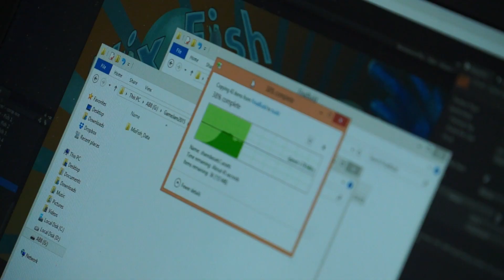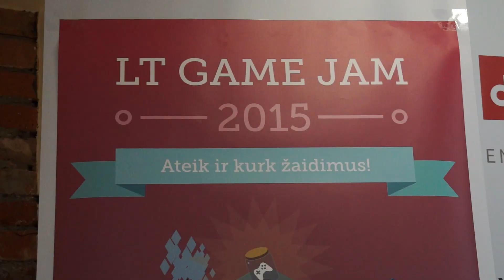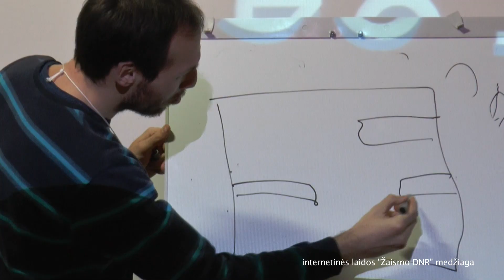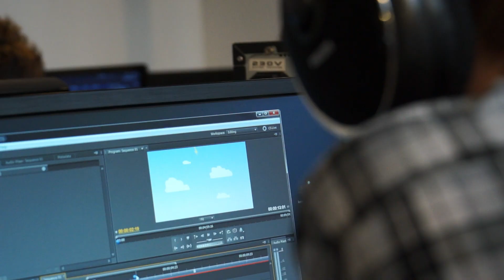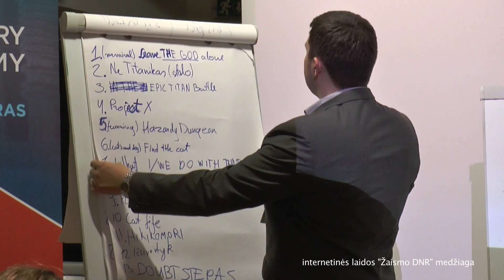LT Game Jam 2015